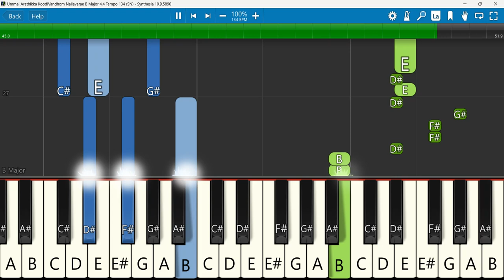Ummai Arathikka Koodi Vandhom Nallavarae Keyboard Notes B Major 4/4 Tempo 134 SN | உம்மை ஆராதிக்க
உம்மை ஆராதிக்க கூடிவந்தோம் | Ummai Arathikka KoodiVandhom | Lyrical Song | John Jabez
Keyboard Notes